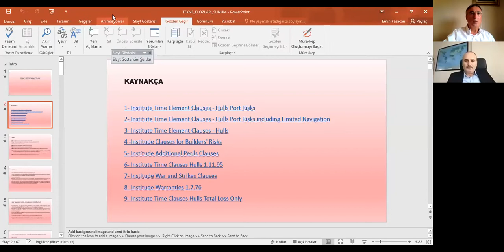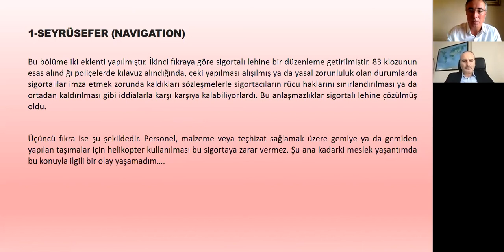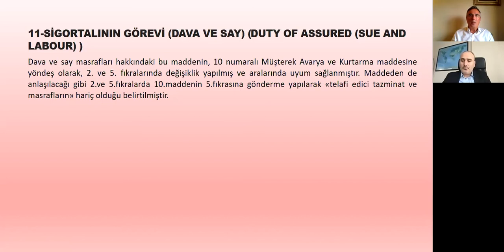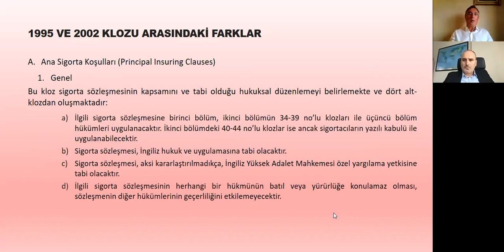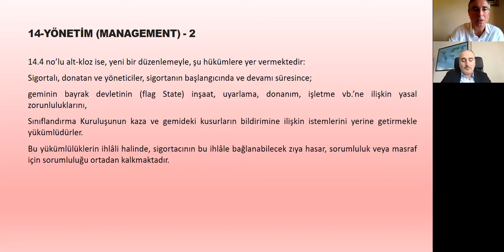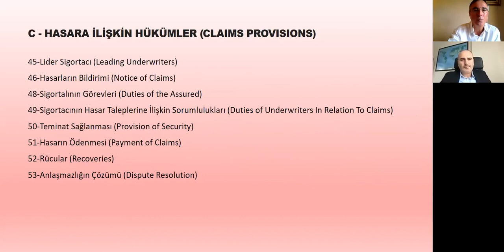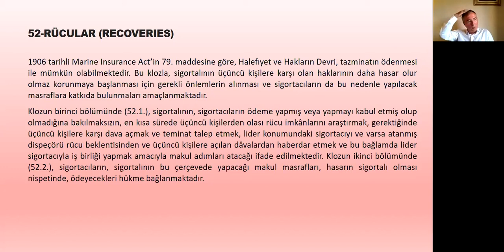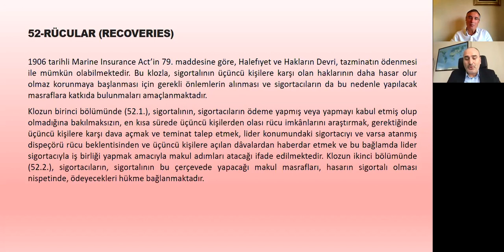Deniz Sigorta Poliçeleri ve Yeni Eklenen Klozlar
Kuzey Sigorta Brokerliği A.Ş. Yönetim Kurulu Üyesi Emin Yaşacan, Deniz Sigorta Poliçeleri ve Yeni Eklenen Klozlar başlıklı bir eğitim gerçekleştirdi. Söz konusu eğitimin moderatörlüğünü ise KOSDER Yönetim Kurulu Üyesi Hüseyin Avni Şan üstlendi.